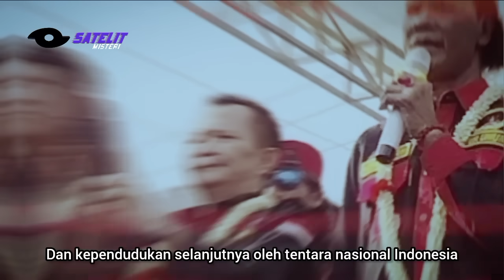JAWARA SULAWESI TANTANG HERCULES DUEL DILAPANGAN SATU LAWAN SATU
DAENG ODING TANTANG HERCULES DUEL SATU LAWAN SATU DILAPANGAN